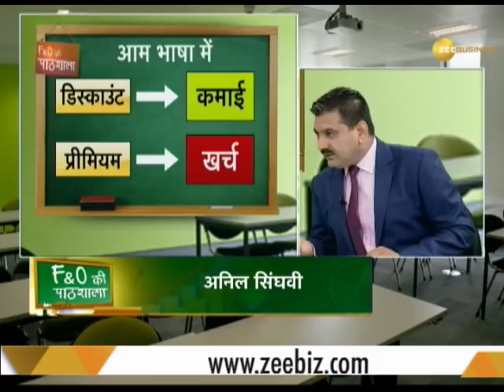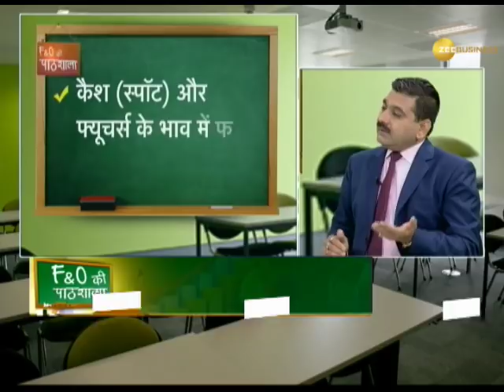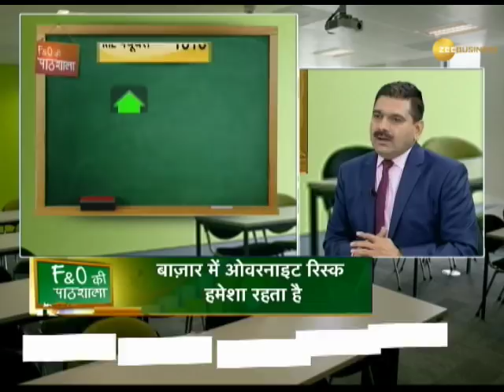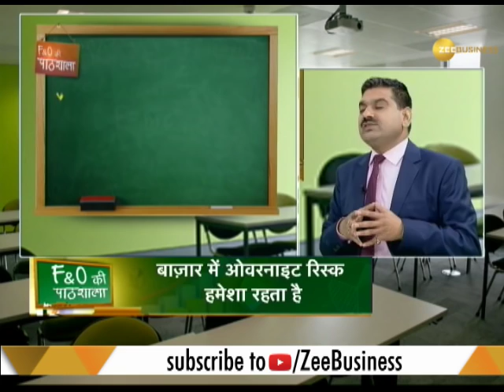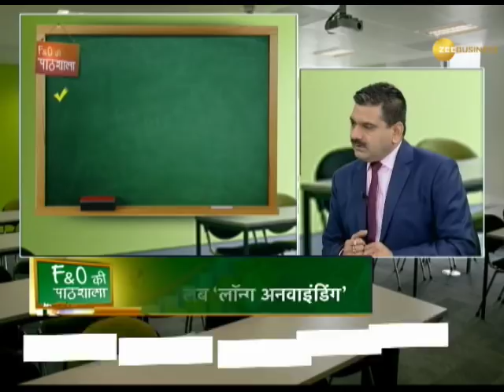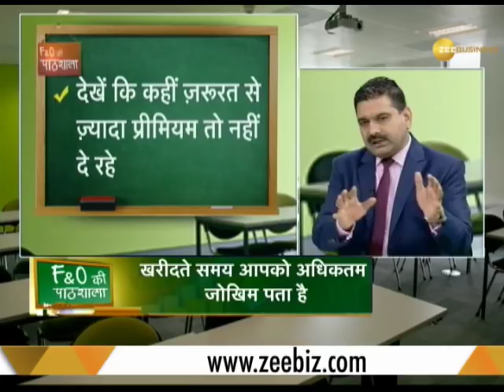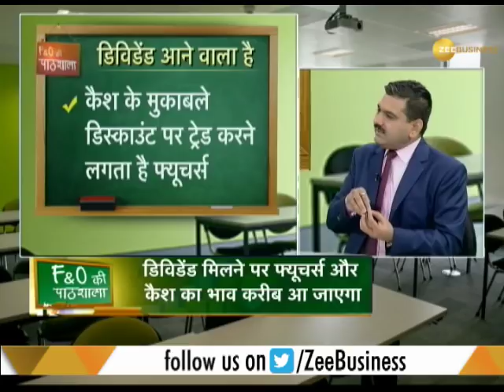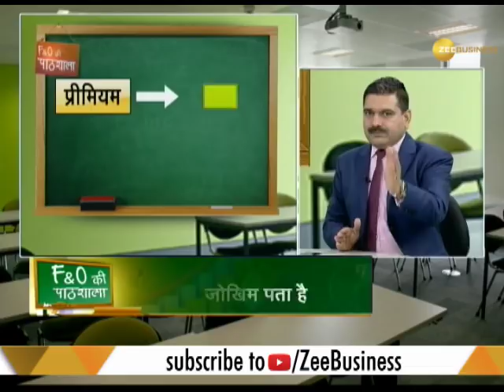F&O Classroom (CLASS 30)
F&O की पाठशाला में जानिए: वायदा बाज़ार की ABCD ?